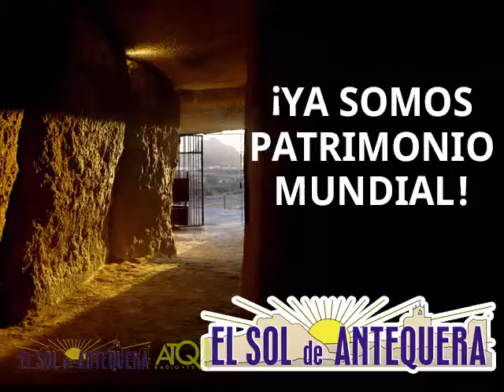Bartolomé Ruiz Dólmenes Patrimonio Mundial Unesco 2016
ATQ Radio-TV graba para El Sol de Antequera las declaraciones del director del Conjunto Arqueológico de los Dólmenes, Bartolomé Ruiz, tras aprobarse el Sitio de los Dólmenes como Patrimonio Mundial de la Unesco el viernes 16 de julio de 2016